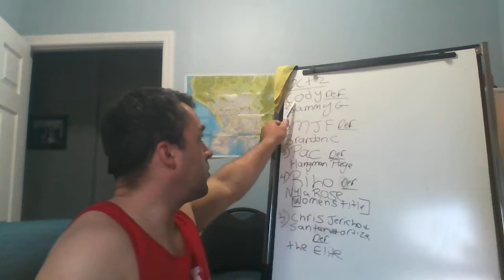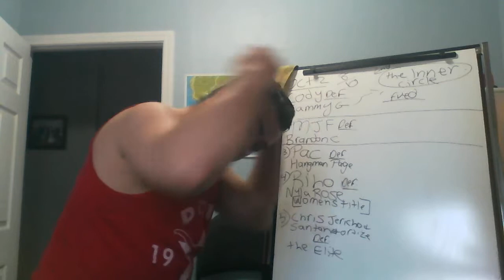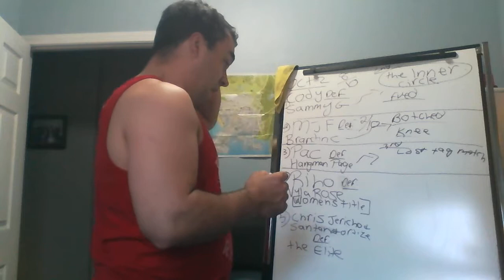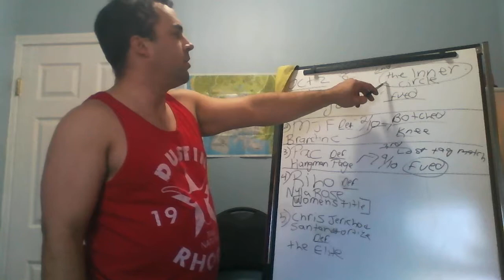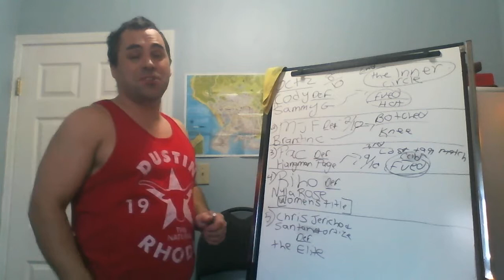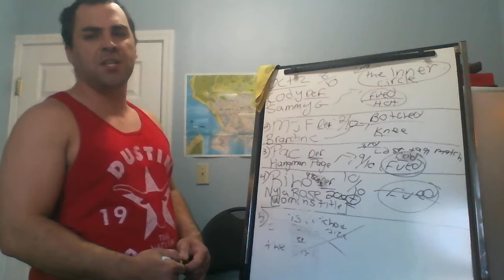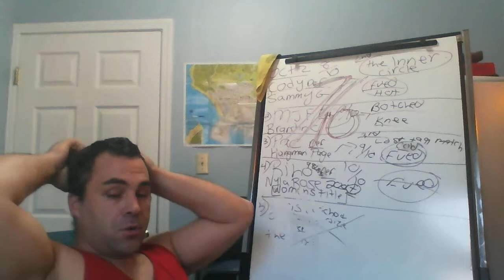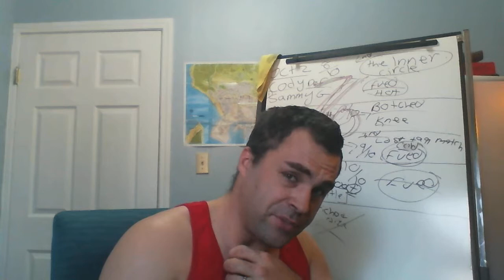AEW Dynamite 02/10/19 Review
AEW Dynamite October 2nd review. We talk about each match, how good it was based on the moves involved and length. Then feud possibilities and where the match results will lead are looked at.